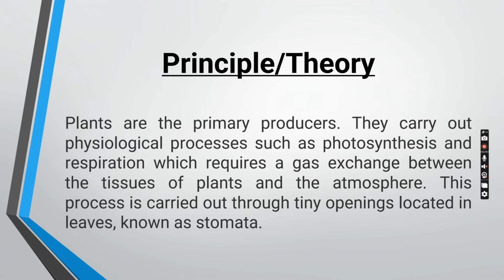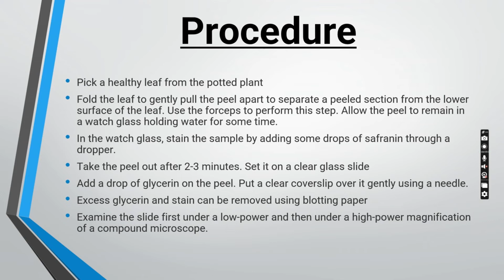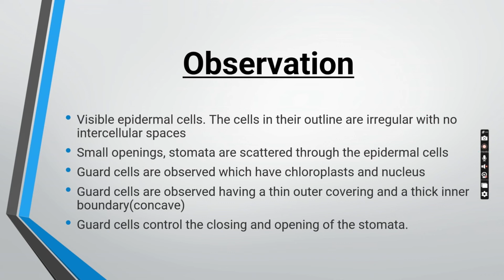Showcase of Stomata on a Leaf Peel using a Temporary Mount || Biology Project || Class 10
Stomata are tiny openings or pores which are commonly noticed being distributed on the epidermis of the leaves and also in young stems. Typically, stomata are found on the lower surface of a dicot leaf and in a monocot leaf, on both of its surfaces. Stomata carry out the function of regulating gas exchange and water vapour between the leaves of the plant and the atmosphere.